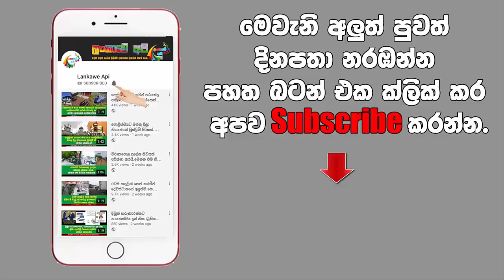යාචක රජෙකු හෙලිකල ඇස් උඩයන කතාව මෙන්න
කොළඹ සිගමන් යදින යාචකයන්ගේ නොපෙනෙන ඇත්ත